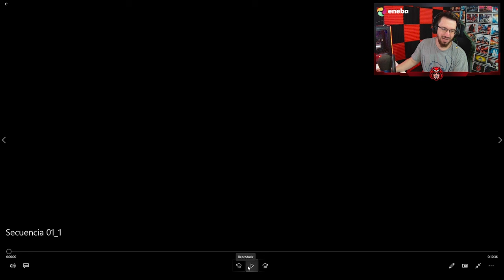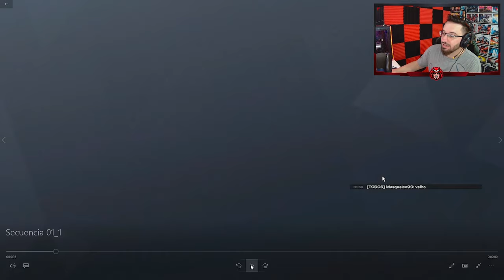TODO el que se SUSCRIBE es DIAMANTE | Brutal Swarm | Caramelo Rainbow Six Siege Gameplay Español